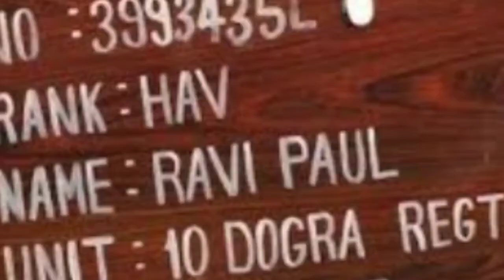शहीद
Poem & Voice By:- Harinder Cheema
Edited by: Sonu Patra
Coordinated by,: Sunil Dutta Biswal